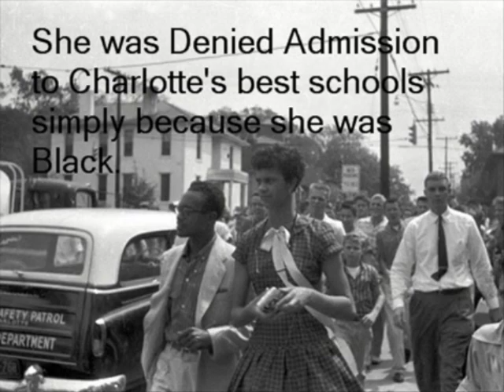A Walk of Faith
Back in 1957 a lot of people figured Dorothy Counts got what she deserved. She was yelled at, spat on and shunned as she became the first black student to integrate Harding High School.